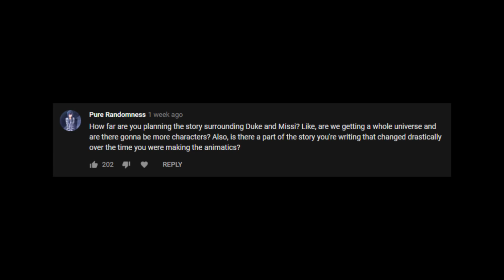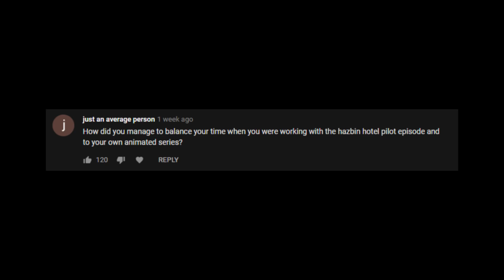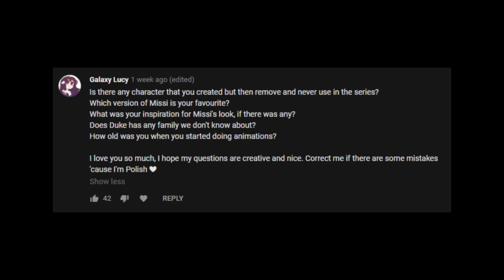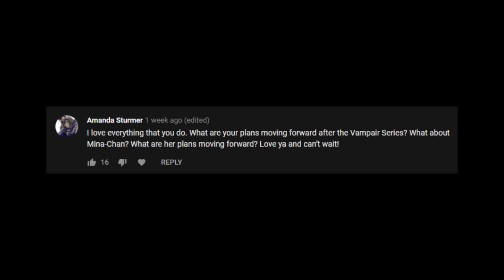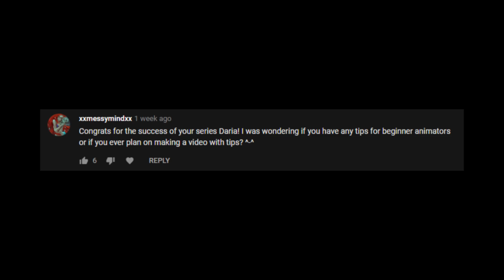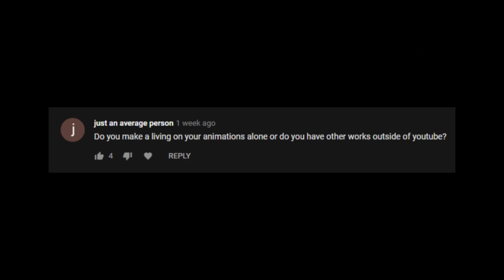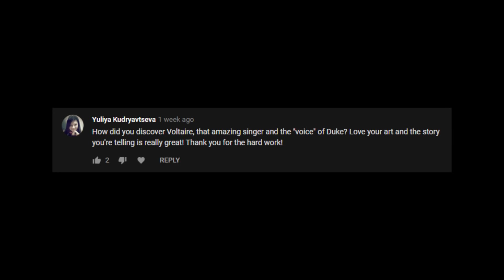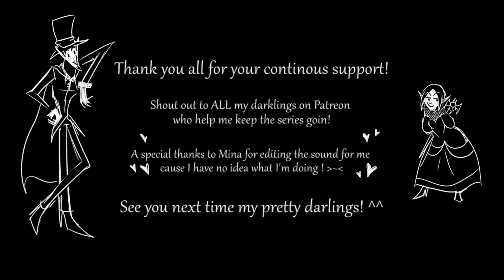My OFFICIAL face reveal video! (and some Q&A)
Sorry in advance for the sound quality... thank Satan for Mina editing it to be not as awful as it was XP
Anyway: hopefully I'll learn for the next vid lol